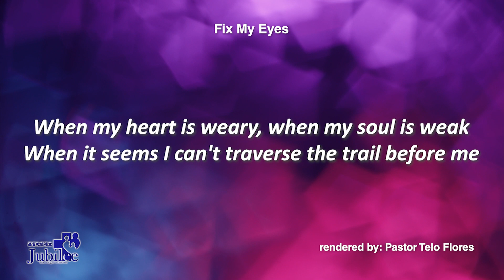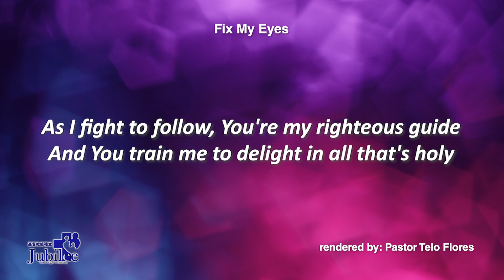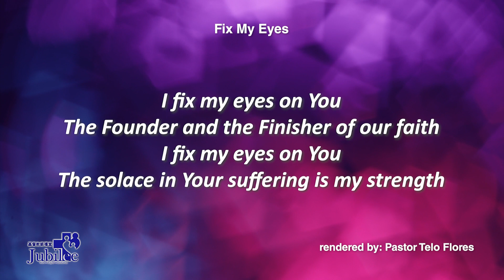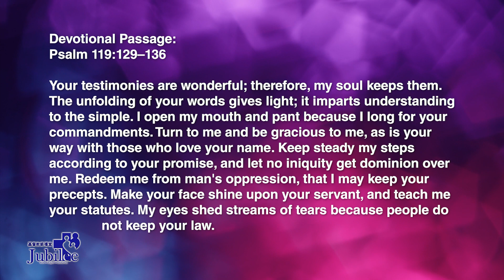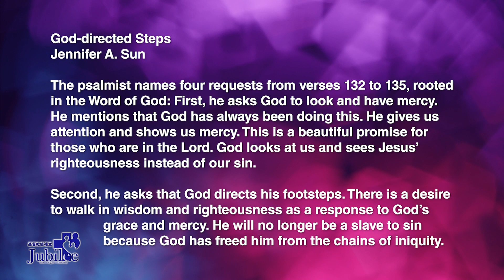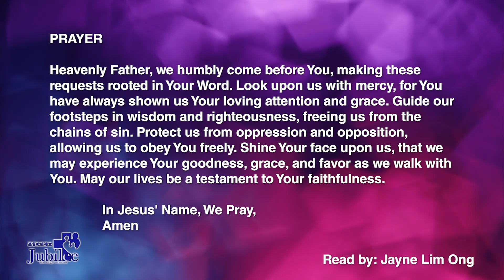God-Directed Steps | Psalm 119:129-136